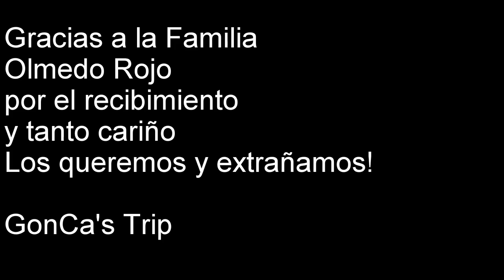Vacaciones en Los Angeles California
Los Ángeles
San Francisco
Las Vegas